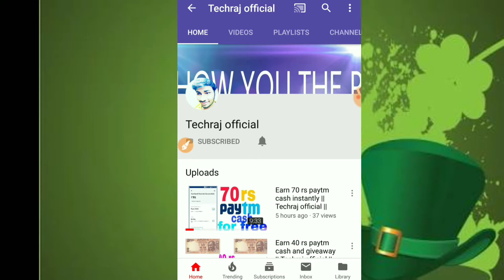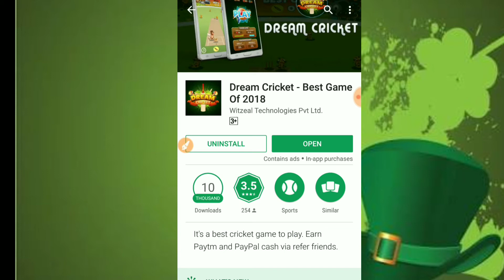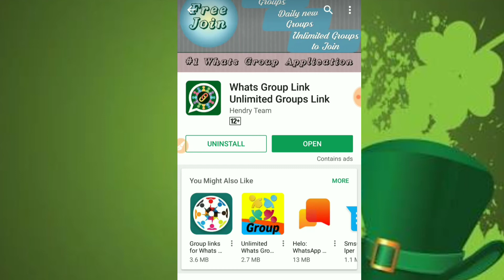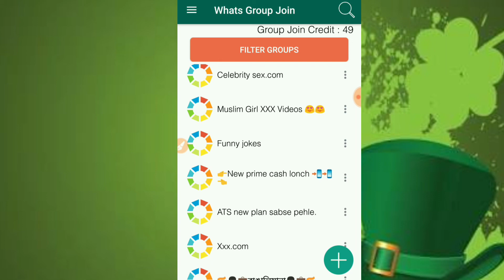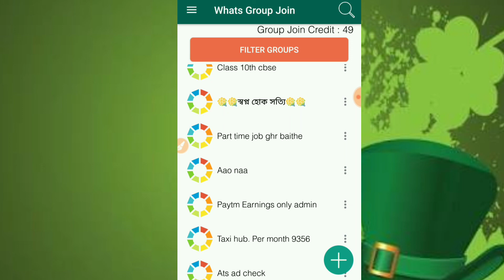Earn 200 rs paytm cash with this app || Techraj official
Download app form the given link and earn 10 rs paytm cash instantly

Whatsapp group app link